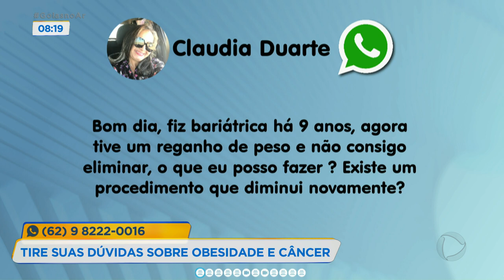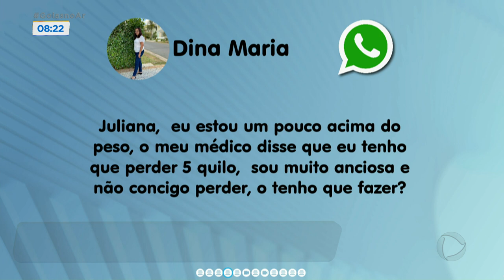PERGUNTE AO ESPECIALISTA: DÚVIDAS SOBRE OBESIDADE E CÂNCER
VOCÊ SABIA QUE O EXCESSO DE PESO É TÃO PREJUDICIAL PARA O SURGIMENTO DE CÂNCER QUANTO O CIGARRO? ESSE É O NOSSO ASSUNTO DO PERGUNTE AO ESPECIALISTA DE HOJE. A OBESIDADE  PODE SER FATOR DE RISCO PARA MAIS DE 13 TIPOS DE TUMORES. BRASIL ATUALMENTE TEM 27 MILHÕES DE PESSOAS OBESAS. QUEM VAI TIRAR AS DÚVIDAS SOBRE ISSO É A MÉDICA ONCOLOGISTA DANIELLE LAPERCHE.